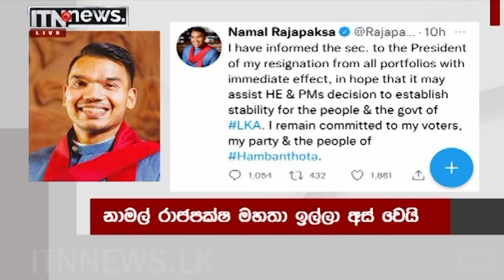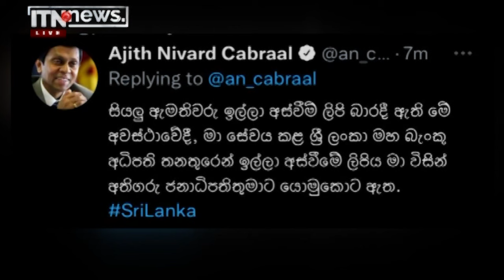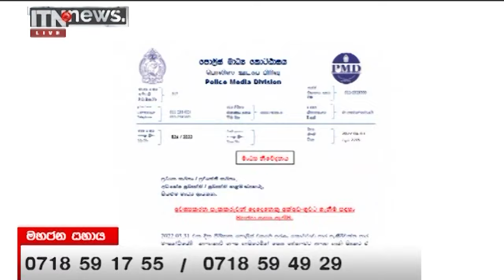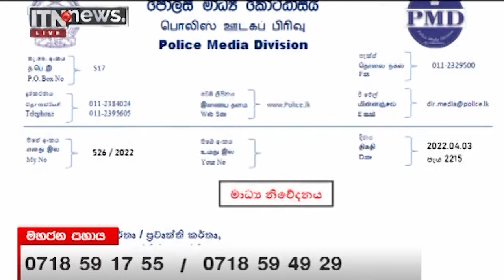ITN News Live 2022-04-04 | 12.00 PM